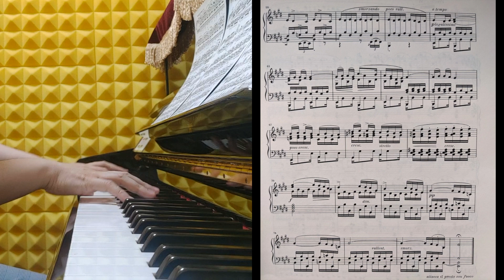Chopin Etude Op.10 No.3 | hilda Learns New Piece (Guess How Long It Takes)